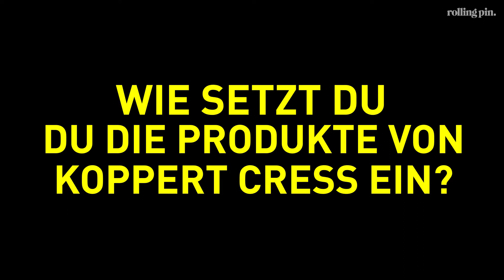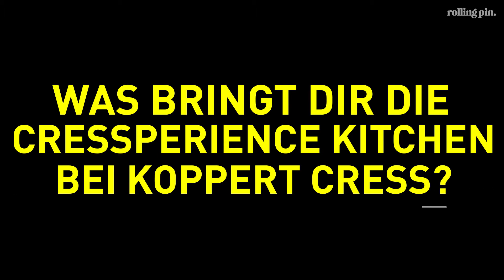ROLLING PIN bei Koppert Cress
Paul Ivic, Stefan Heilemann und Marcel Fischer kochen in der Cressperience von Koppert Cress munter drauflos und lassen begeistert ihre kulinarischen Muskeln spielen.